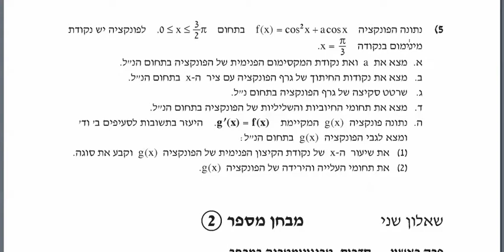דני בן יצחק | בני גורן, מתמטיקה 805 מתכונות | מבחן 2 | תרגיל 1 | סדרה אינסופית מתכנסת